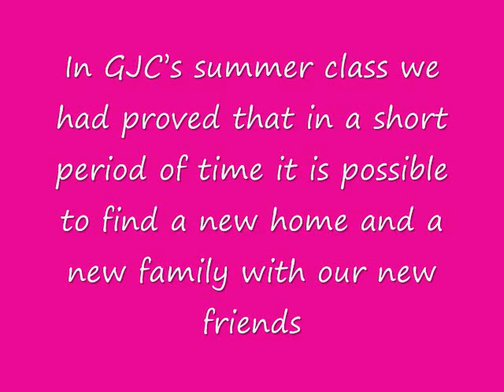Summer Activity (General de Jesus College)